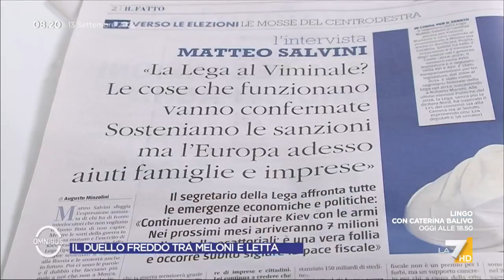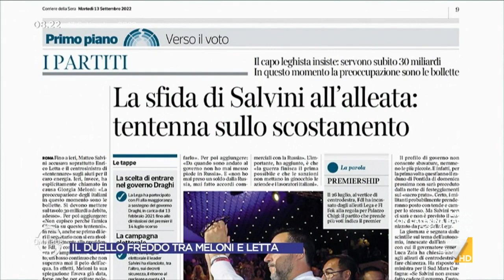Elezioni, Toti: "Divisioni nel centrodestra? Ci penserei su prima di fare uno scostamento di ...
Giovanni Toti sulle divisioni del centrodestra